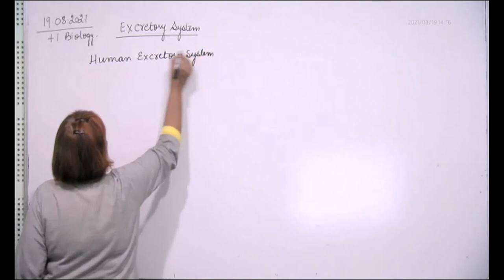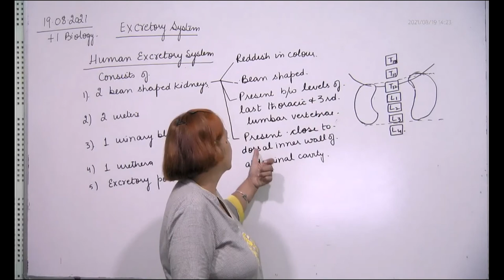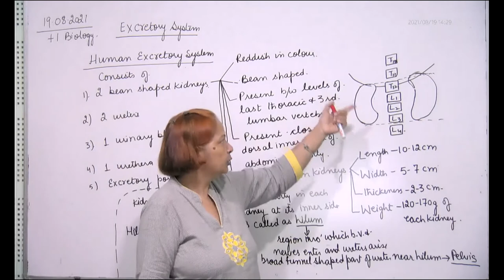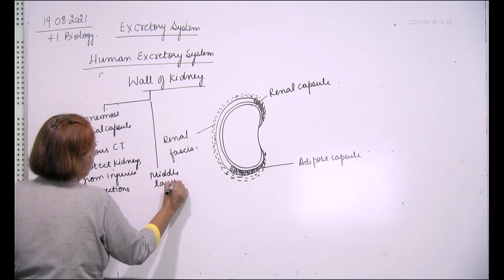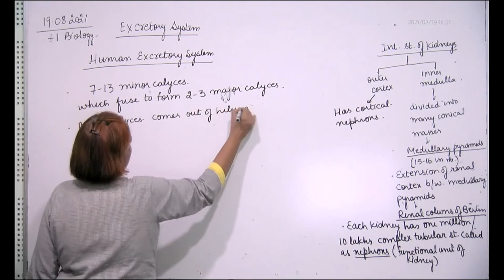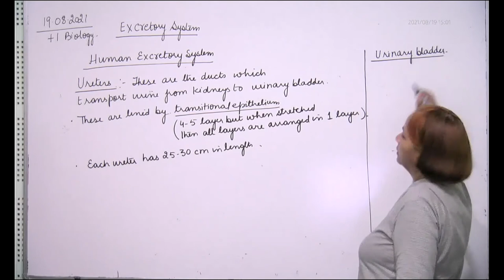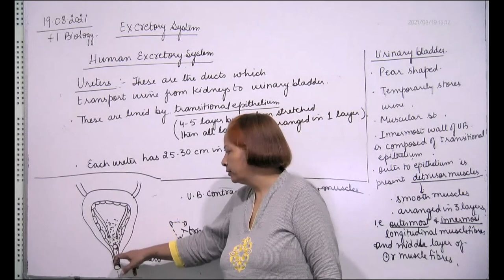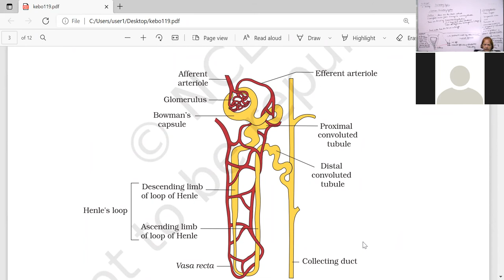+1 biology, int st of kidneys, 19.08.2021